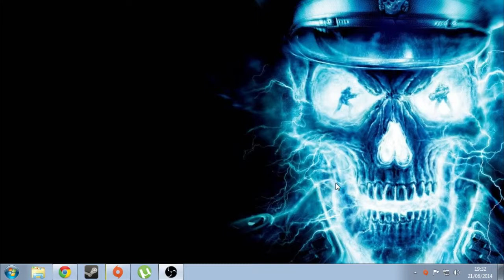Assassin's Creed Unity Trailer.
Tags;
Minecraft
Outlast
Day-z